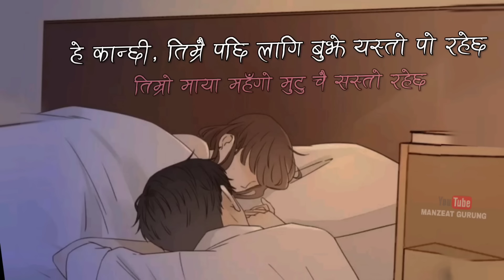mahango rahechha timro maya | Manzeat Gurung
Lyrics:

के खाले माया यो
दिन दिनै कमाउनु पर्ने रे
मन ले पुग्दैन
शिरमाथि चढाउनु पर्ने रे
यसरी मरेर
माया लाउँदा के पाइयो र खै
लौ तिमी नै राख यो
कै न भएको मन तिमी संगै
ओ
किन गाउँछन् कुन्नि माया बारेमा
आफूलाई त पिरतीले कैले फापेन
बस्दिन है म चाहिँ तिमी पर्खेर
जान्छु जुन बाटो आए त्यही बाटो फर्केर
के ताल को मन परी
आफैलाई महारानी रे
कुन्चै ले गफ लाइदियो
आफूलाई खुबै ठानी छे
कि के हो खै, तिम्रो कुरै
बुझे त के भन्नु कैले
घुमाउरो कुरा मा तिम्ले घुमायौ
म नै घुमे
त्यसरी मरेर
माया लाउँदा केही पाइएन है
लौ तिमी नै राख त्यो
कै नभाको मन तिमी संगै
हे
महंगो रैछ माया तिम्रो मलाई चाईएन
चोखो माया खोजेकै थिए त्यो नी पाइएन
ए कान्छी तिम्रै पछि लागि बुझे एस्तो पो रैछ
तिम्रो माया महंगो मुटु चाहिँ सस्तो रैछ

Manzeat Gurung is authorized to upload this original cover lyric video or song. Using of this video or audio on other YouTube channels without prior permission will be strictly prohibited.